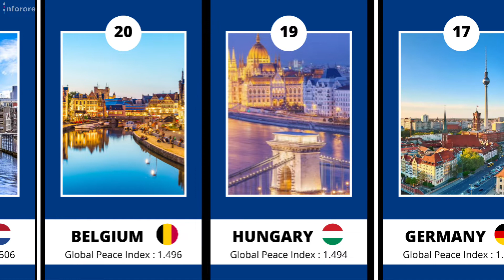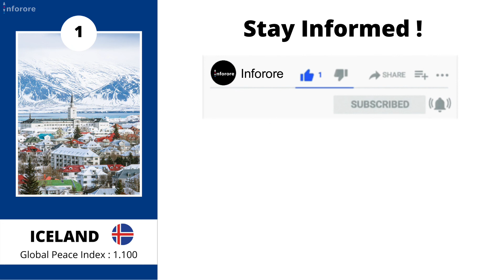Top 25 Peaceful Countries 2021 | Peaceful Countries in the World | Global Peace Index | Quick Info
Top 25 Peaceful Countries 2021 | Peaceful Countries in the World | Global Peace Index | Quick Info | Most Peaceful Countries in the World 2021

Here is the list of top 25 peaceful countries in the world - 2021 based on the global peace index. Global Peace index (GPI) is a measure to quantify peacefulness of the country reported by Institute for Economics and Peace which ranges from 1 to 5. Where 1 represents lower degree of violence and 5 represents higher degree of violence.